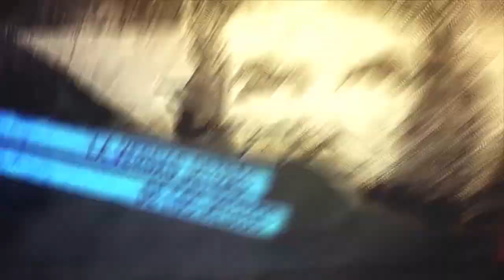Desde Toma de Guernica convocan a marcha a Plaza de Mayo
En la Toma de Guernica se realizó una asamblea feminista de diversas organizaciones feministas y populares en apoyo a las mujeres, disidencias y niñeces de la toma. Adriana convocó a la marcha del lunes 21 para evitar el desalojo que anuncian inminente.